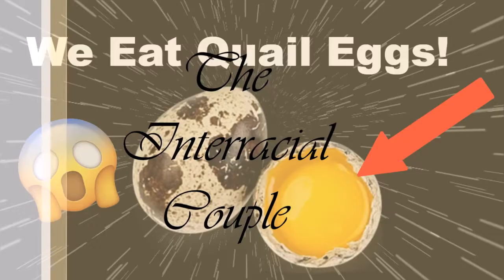We Finally Eat the Quail Eggs!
Hey Youtube!

Now for the video you've all been waiting for...we are eating...QUAIL EGGS!!!

We would really appreciate the Likes, and Subscribes! Our Channel will feature reviews on products, food, toys, games, ect and we will be doing some blogging and eventually some giveaways! Thanks for all the love and support! Links are below!

Song Intro: Thunder by Imagine Dragons